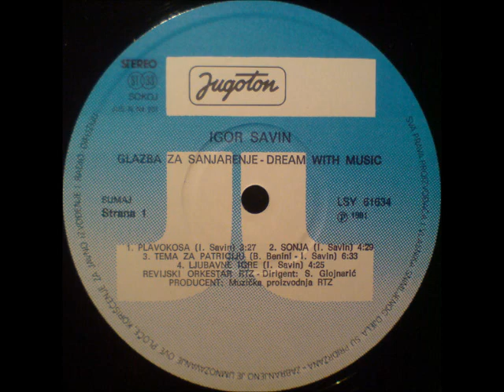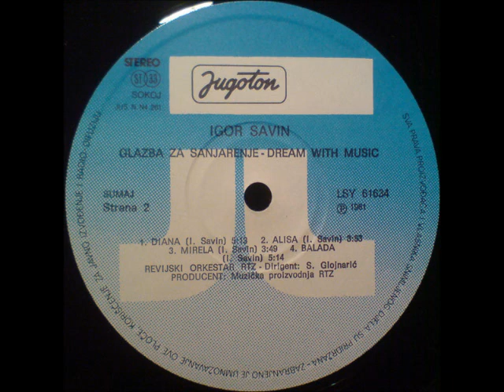Igor Savin ‎- Plavokosa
Igor Savin ‎– Glazba Za Sanjarenje - Dream With Music

Label: Jugoton
Catalog#: LSY 61634
Format: Vinyl, LP, Album
Country: Yugoslavia
Released: 1981
Genre: Jazz, Classical
Style: Contemporary, Easy Listening